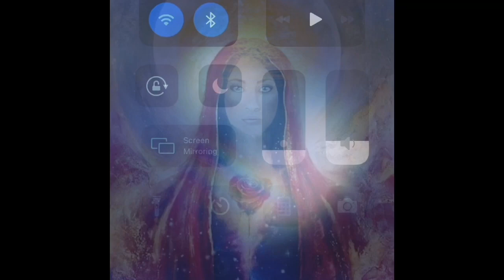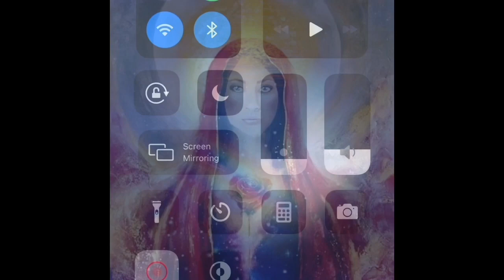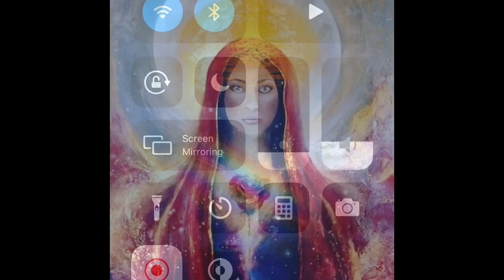Twin soul Ascension report: The light has already won so many awakening now.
The 11:1 new earth transmission

The 11:1 transmission will take place on the 11th of January at 8:21pm aka 20:21 p.m. UK time.

In the 11:1  portal we are being called to come together in our large global ascension groups in order to accelerate the timeline whereby all off-planet technology is released back to humanity.

It is absolutely imperative that humanity now has access, particularly to the med beds. The current allopathic medicine practices have been nothing short of barbaric, except of course, in emergency situations, whereby allopathic medicine is somewhat appropriate.

But on the whole, the cutting and chopping and general philosophy of allopathic medicine has been deeply and utterly barbaric towards humanity. And this must be corrected, and this will be corrected via the med beds.

The med beds are off-planet technology that have been  used on space stations, and also in the moon colonies for quite some time. If you do a little bit of research, you will find that this technology has been made available, but only for an extremely selective part of humanity. This is all on the precipice of shifting brothers and sisters.

It is so important that we all come together to anchor this timeline.

Last night, I was very blessed to experience the 11:1  transmission, and it was so powerful, and so moving.

In this transmission, we are also being guided to work with the higher self of all police officers who are devoting their lives to the premise of following inhumane and irrational orders from their seniors.

This is unacceptable in this stage of the planet's ascension, and it is absolutely imperative that we get as many brothers and sisters in the police force aligned with their soul consciousness as possible.

This is something that has been preordained, and all of the police officers that we will be working with have signed up to receive this blessing.

Also, on the 11:1 transmission, we will be sending a very powerful blessing of courage to the divine masculines who are struggling to remember the glory of their fifth dimensional love story, and have chosen to settle for third dimensional karmic relationships.

The reason why we are being called to work so closely with this group of divine masculines is that unless they take heed of the messages that the universe is giving them, the universe will have to shout louder and louder to get their attention. This could happen in the form of illness or accidents or very dramatic incidences. This is something that we can avoid by doing this work on the higher dimensional planes to support the masculines, to let go of these contracts that are no longer serving them.

We will also be working with  huge twin flame blessings for the collective -linking up the timeline of Lemuria Atlantis and 5D Gaia through the sacred union of the twins.

Here is the link to the book if you are viewing this on a mobile device

Please use this link if the pay now boxes do not work

When you sign up you will receive a PDF under the name selfy…..please make sure that you download the PDF as soon as you sign up..This is an automatic procedure that happens when you sign up however if you pay by donation please email me at cosmic gypsy 33 at gmail.com and I will send you the PDF file manually it is only people that make a donation that need to email me everybody else will automatically receive the PDF when they signup